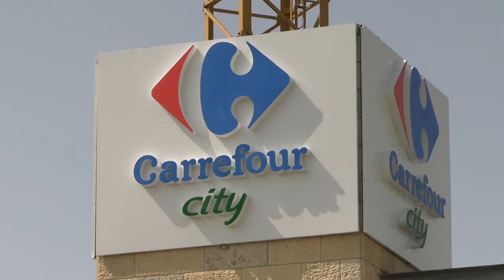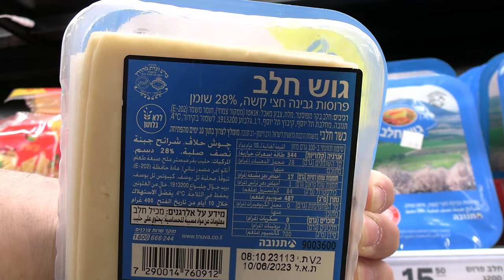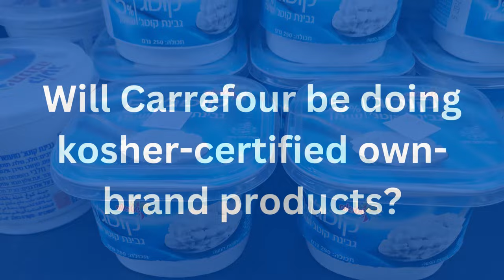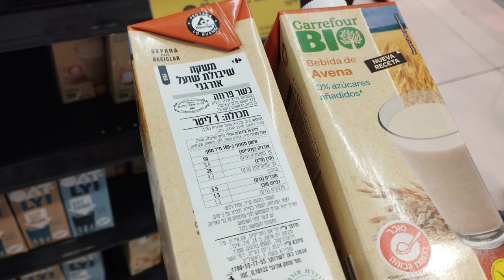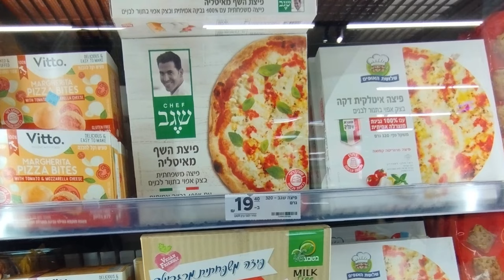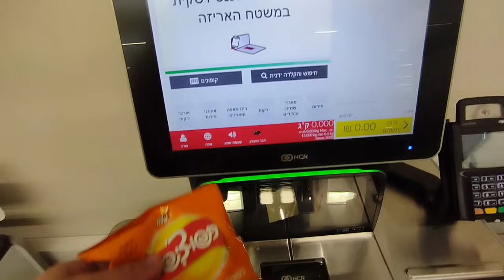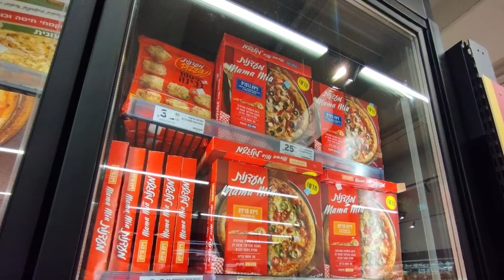Carrefour Launches In Israel. How Are Their Prices?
French supermarket giant officially opened 50 stores throughout Israel today through a franchising agreement with Electra Consumer Products.

I visited the Jerusalem branch in Ramat Beit HaKerem today in order to check out the product selection and prices and compare them to what's on offer at other Israeli grocery stores.

Will the product offering be competitive enough to put a dent in Israel's high cost of living and food rising food prices?

== Timestamps ==

Intro - 00:00
Carrefour Israel rollout - 00:19
Food costs in Israel - 00:48
Carrefour Jerusalem - 01:30
Euro NIS exchange rate - 01:40
Carrefour kosher - 02:00
Cheese aisle - 02:20
Milk prices - 02:29
Fresh orange juice - 02:50
Cottage cheese - 03:18
Own brand oat milk - 04:06
Dairy products - 04:17
Spices - 04:38
Olive oil - 04:45
Own brand Carrefour olive oil - 04:01
Frozen pizza - 05:20
Frozen vegetable section - 05:30
Alcohol prices - 06:14
Deli meats - 06:20